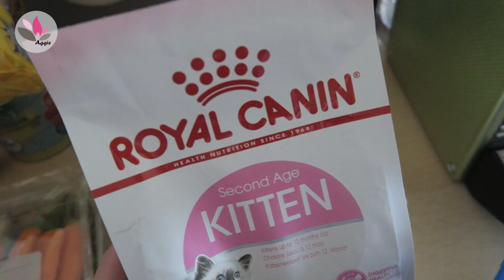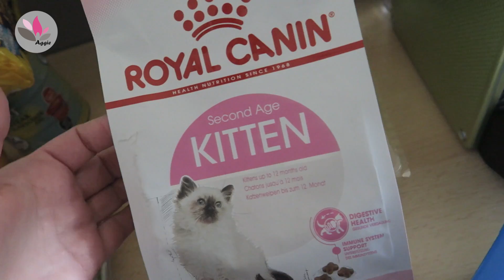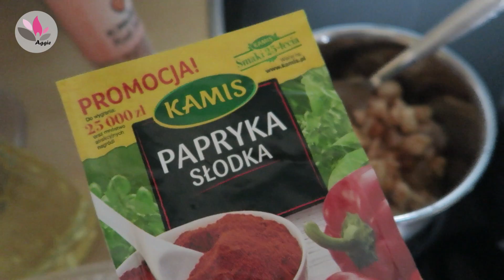O MAŁO NIE ZAPOMNIAŁAM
Zapraszam Was dziś na filmik O MAŁO NIE ZAPOMNIAŁAM"

Utwór: Midnight Radio - Cacti

Buziaczki,
Aga